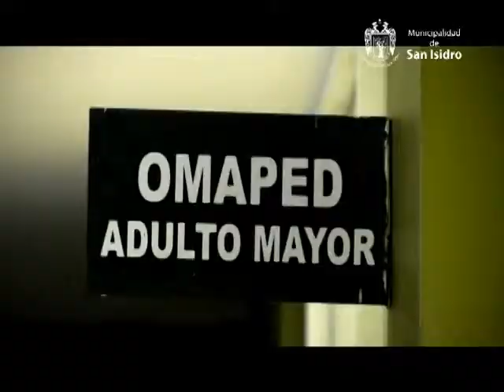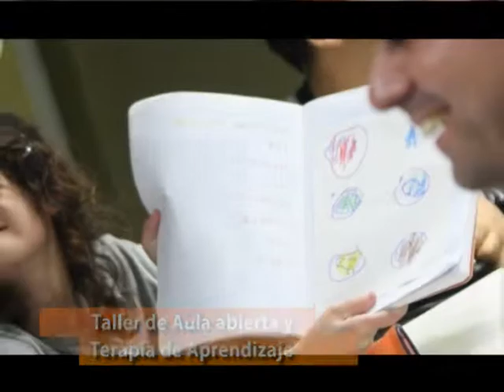OMAPED San Isidro, un distrito inclusivo... - Municipalidad de San Isidro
La Municipalidad de San Isidro, promueve la inclusión de las personas con discapacidad.
OMAPED SAN ISIDRO
Alcalde Raúl Cantella Salaverry

Agosto 2012